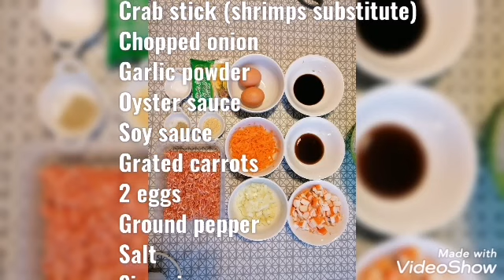Mommy's cooking/Pork siomai /sinigang na isda sa sampalok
Hello everyone!

This is Mommy Nora and this is my Youtube Channel.
On my channel, I will show a sneak peek of my life but also my passion which is cooking.
I will show you my daily life here in Belgium with my family and share some simple recipes.